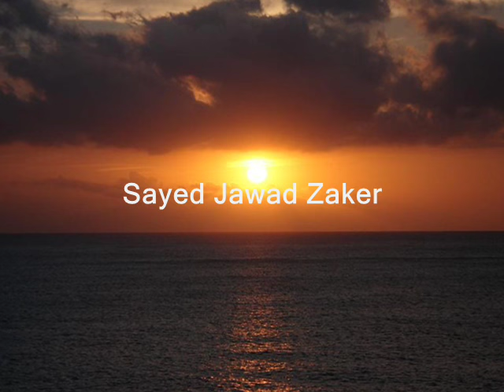Sayed Jawad Zaker - Ya Hussein Gharibe Madar